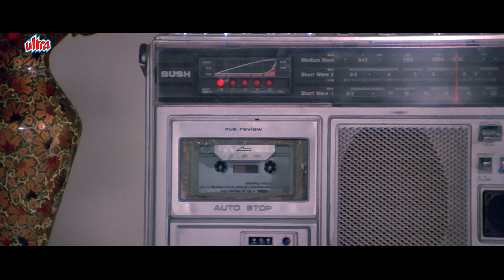Bakra Katne Se Pehle Uske Maathe Par Teeka Lagte Hue Dekha Hai | Anil Kapoor | Jackie Shroff | Karma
Film: Karma